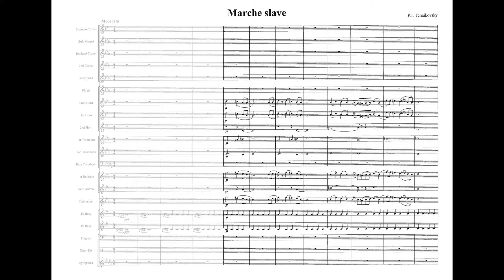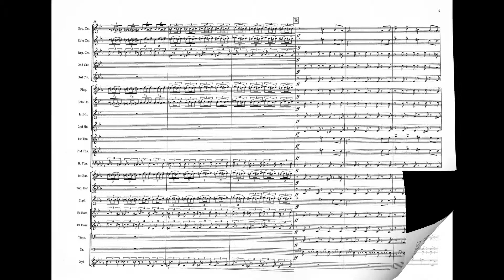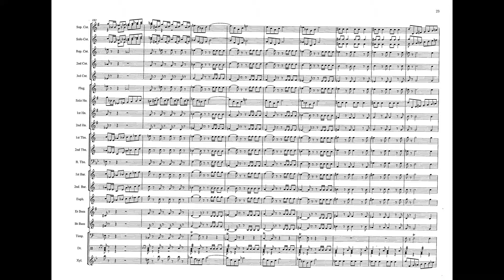Marche Slave - Tchaikovsky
Classique for Brass Band
Grade 4